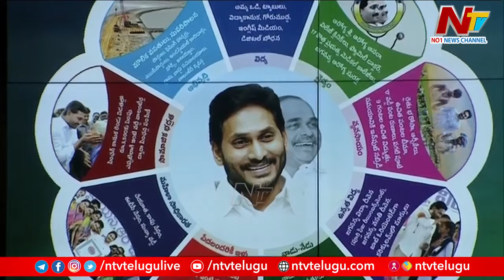రెండు పేజీలతో మేనిఫెస్టో | CM Jagan Releases YCP Manifesto | Ntv